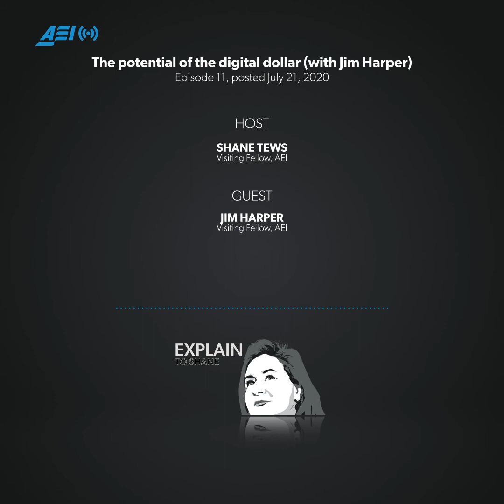The potential of the digital dollar (with Jim Harper) | EXPLAIN TO SHANE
What will be the future of electronic payments? What are the advantages of a “digital dollar,” and how has the COVID-19 pandemic changed the way we distribute payments?

On this episode, Shane speaks with her colleague Jim Harper, a visiting fellow on AEI’s Technology Policy Studies team. They discuss the growth of digital payment technologies in the context of COVID-19, data privacy, and cybersecurity.